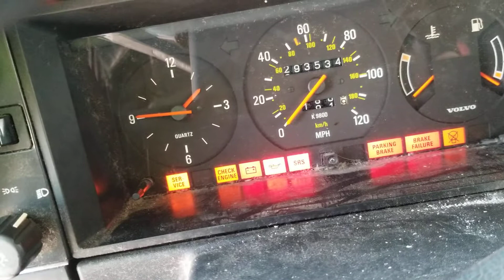1991 volvo 240 dl for sale